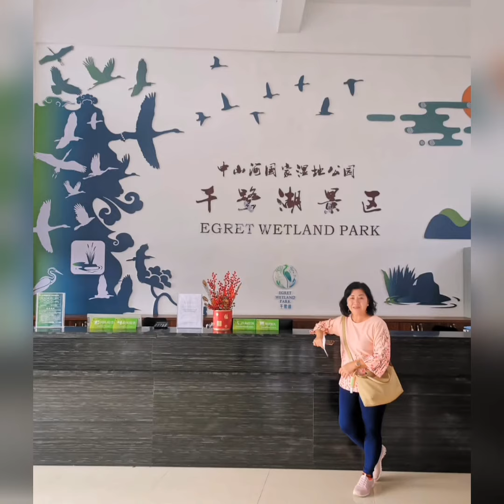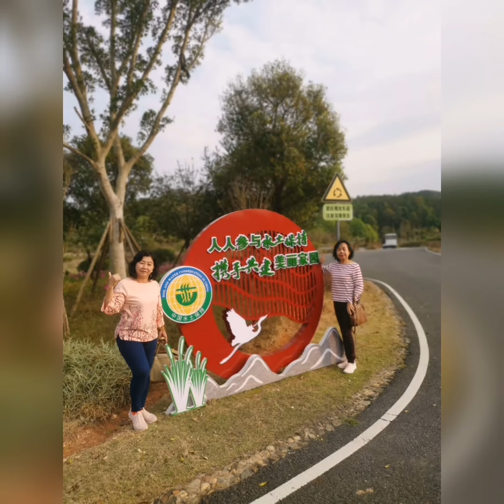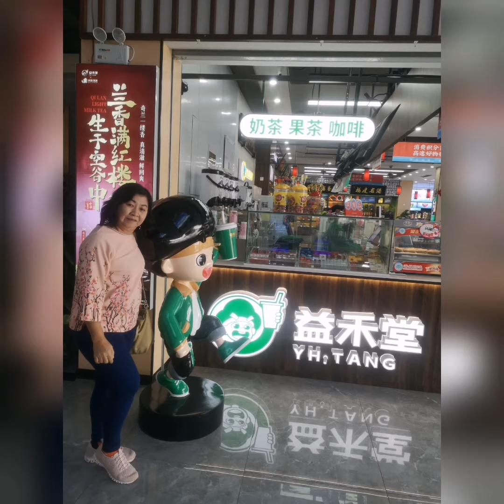Xiamen & Sekitarnya 18 s/d 26 Maret 2024 Part 4a